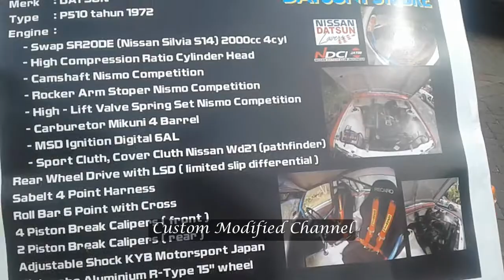Datsun P510 1972 Classic Drag Car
Datsun P 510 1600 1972 Classic Drag Car Indonesia